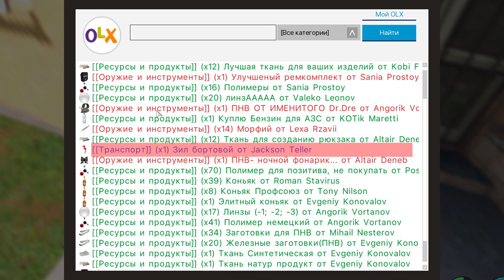Evolution RP , Arma 3 Altis Life, Арма 3 обзор